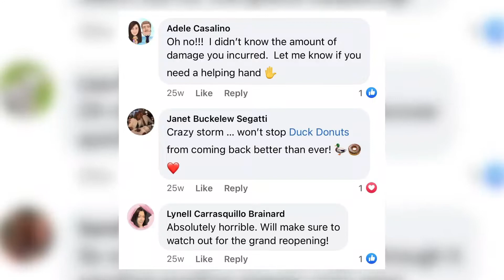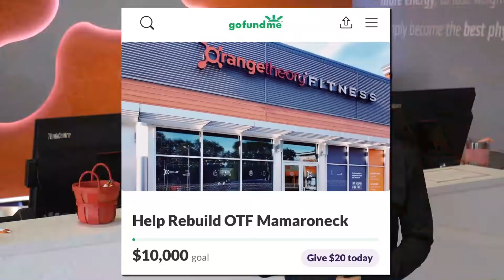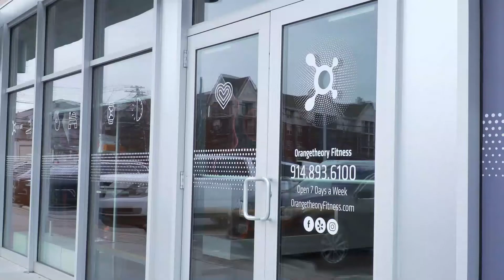Mamaroneck Businesses Reopen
Check out the Mamaroneck business that have re-opened after the devastation from Hurricane Ida in September.  We speak with some local businesses Duck Donuts and Orange theory, but located in the same shopping center on Mamaroneck Ave,  who recently reopened their doors.